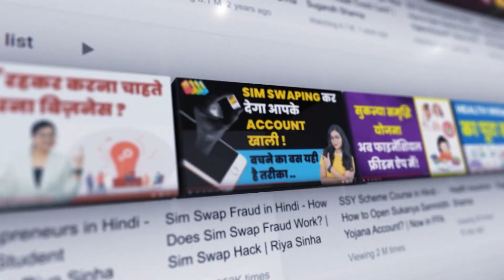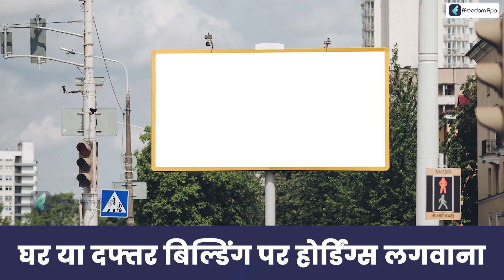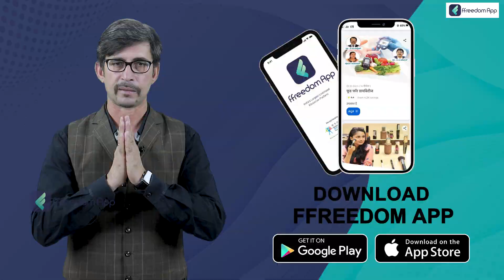Do you Need Cash Now? 3 Ways to Arrange Money Without Taking a Loan | Hindi | Pawan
"Learn everything there is to know about personal finance, then start budgeting and money management to secure your future. Learn from this course to become financially independent.

A wish is something that you hope will make your life better. Food, clothing, shelter, and medical care are needs, whereas everything beyond that is considered a want. The lines between these categories are blurry, and some objects may technically fit into more than one.

Need desires to tend to become stronger with time, whereas hunger passions tend to fade. You may be better able to discriminate between desires and needs if you wait for a little before giving in to your want. If you need money quickly, where can you get it? Here are three ingenious methods to fast and safely increase your financial resources.

In a bind? Sell some of your stuff online, including clothes, gadgets, or books. Before taking a loan from a loved one, it is wise to write the loan conditions. Consider tapping into your retirement savings, even though doing so would likely subject you to taxes and a 10% penalty.